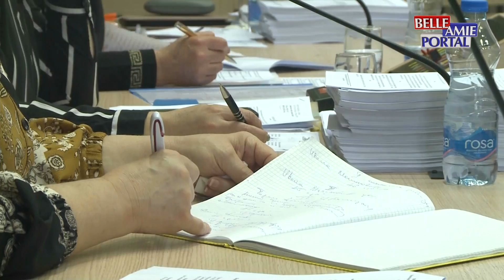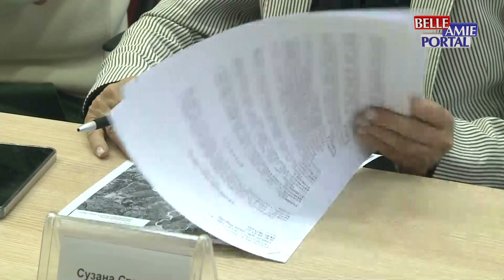Vesti iz Pirota 10.03.2023.